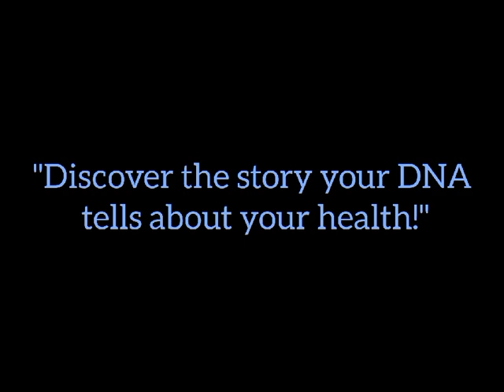Sanchayita Das | Global Entrepreneurship Olympiad 2023 Round 2 | ThinkStartup